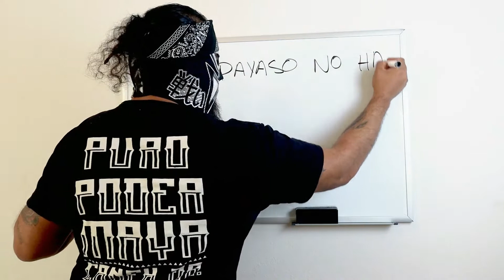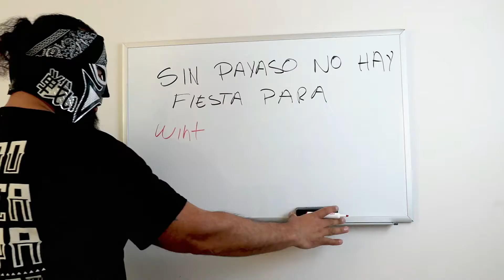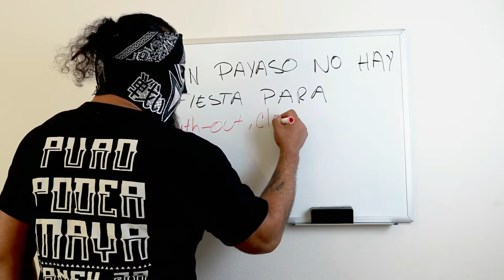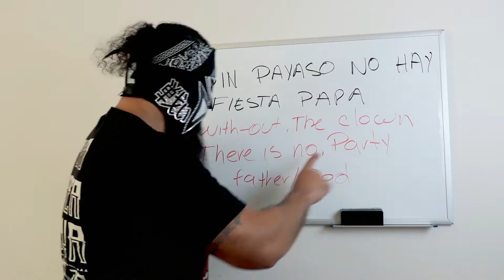CLASES DE INGLES, PAGANO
Traduciendo Frases de la Lucha Libre al Ingles